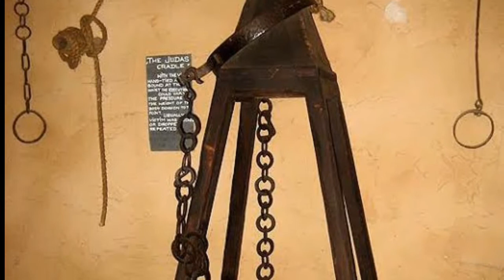Pinaka BRUTAL na Medieval Torture | Mr. Know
Ang aking nasa listahan ay ang mga maituturing na pinaka BRUTAL na Pamamaraan ng Pagpapahirap o Torture nuong Panahon Ng Medieval Period

Sa panahong iyon ay tila ba naging ligal ang mga pagpapahirap at pagpaparusa sa mga nagkasala, kung minsan ay isinasagawa ito sa harap ng maraming tao o yung tinatawag na Public Execution

Ang mga pagpapahirap na ito ay hindi nililimitahan ng ano mang mga batas o kahit sinong nakakataas na posisyon

MARAMING SALAMAT SA INYONG PAG SUPORTA, PARA SA IBA PANG VIDEOS AY MAAARING PUMUNTA SA ATING MAIN CHANNEL PARA SA IBA PANG VIDEOS,

Para sa inyong mga suggestions ay maaaring mag comment sa ating videos at susubukan po natin itong gawan ng video, Maraming Salamat po❤️

Primary Source

Notice;

All of the PICTURES, VIDEO CLIPS are collected to create this video, THE SCRIPT WAS TRANSLATED FROM THE ORIGINAL SOURCE ,Pls watch the full video BEFORE CREATING REACTION *BE RESPONSIBLE TO YOUR COMMENT/S*